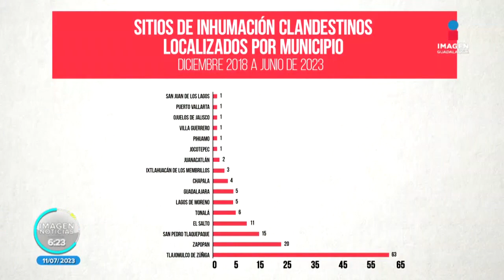Cifras oficiales de cuerpos encontrados en fosas clandestinas de Jalisco | Imagen GDL con Ricardo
La Fiscalía Especial en Personas Desaparecidas de Jalisco, reveló las cifras oficiales de personas que han sido localizadas en fosas clandestinas del estado.

ImagenNoticiasGDL con Ricardo Camarena